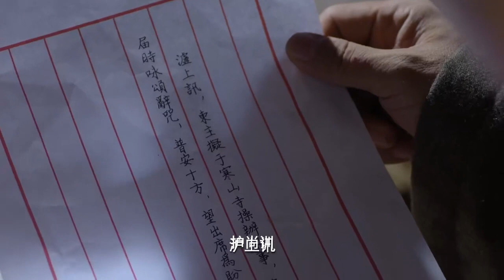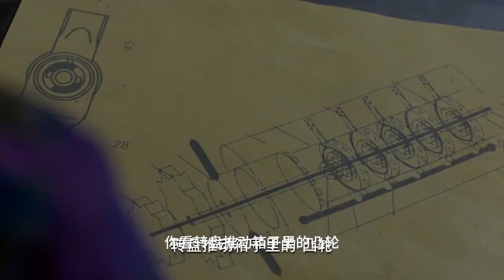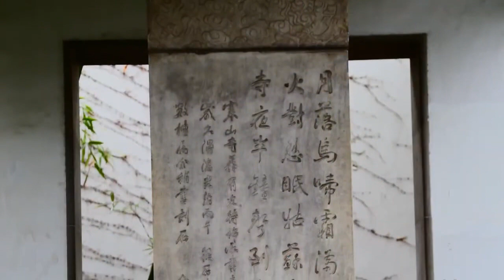【抗戰戲院】情報員用匕首結果了憲兵隊長的生命，他趕回碼頭，集合隊伍。 經過一夜跋涉，情報員終於在南京郊外截下了日本天皇。 一番激戰，日寇終死於情報員刀下！